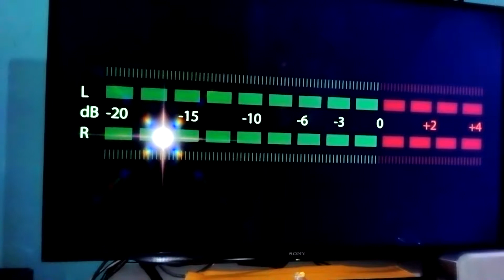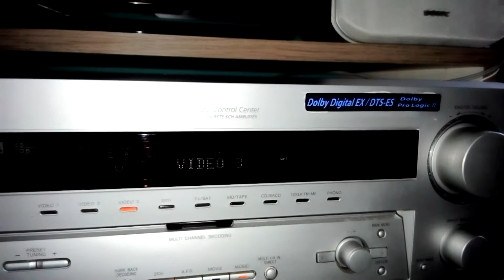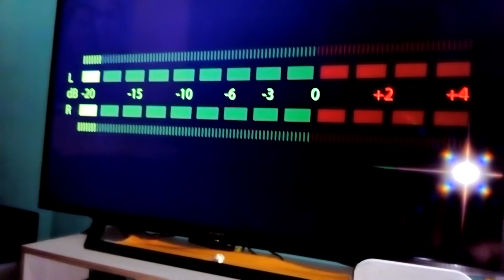Home theater Sony STR DE895 ligado no PS4!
Testando o receive Sony Str DE895 juntamente com o ps4.